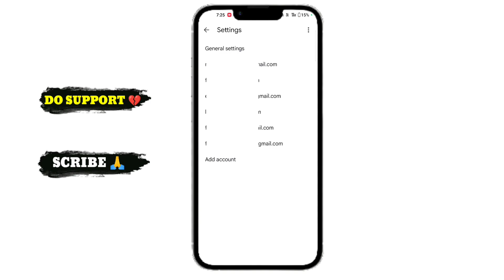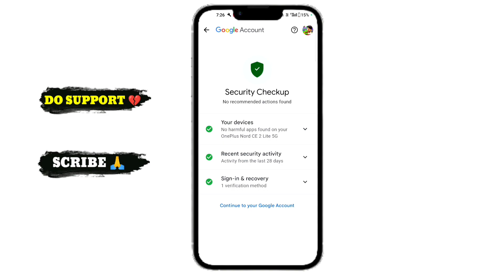How to Change Gmail Password | Gmail Ka Password Kaise Change Kare | Gmail Account Password Change😱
Hello Everyone,
How to Change Gmail Password | Gmail Ka
Password Kaise Change Kare | Gmail Account
Password Change
Video Topic:
change kare
Gmail
change kare
karenge
gmail id ka password kaise
change kare
Gmail
ID Password
apple id ka password kaise
change kare
id ka password kaise change kare
kaise change kare
change kare bina mobile number
gmail ka password kaise change
kare

instagram ka password kaise pata
kare dusre ka
google me save password kaise
dekhe
google account kaise banaye
purana gmail account kaise khole
gmail ka password save nahi hai
kaise pata kare
apni gmail id ka password kaise
pata kare 2023
play store ka password kaise pata
kare
email ka password kaise pata
kare 2023
id password kaise pata kare
email password telugu
email password bhul gaye to kya
kare
Hashtags 💔
don't forget press bell icon 👍